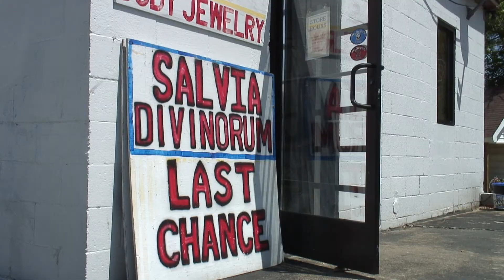Seer's Sage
Is the Salvia plant dangerous?